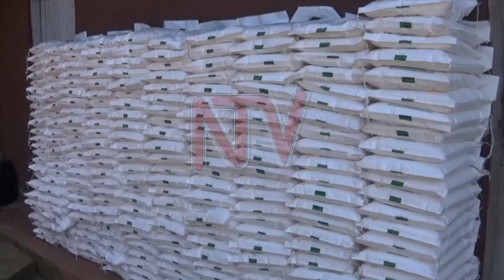SUPPORT TO VULNERABLE: Police to arrest unregulated well wishers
The police has directed that all well wishers against attempting to distribute relief items to those affected by the lockdown, without express permission of the office of the prime minister.

Police Spokesperson, Fred Enanga says all relief items should be distributed through the District Covid-19 Task force to enable their verification and certification for human consumption.